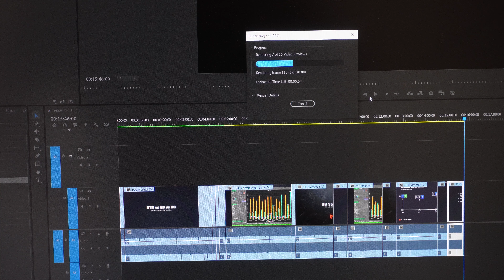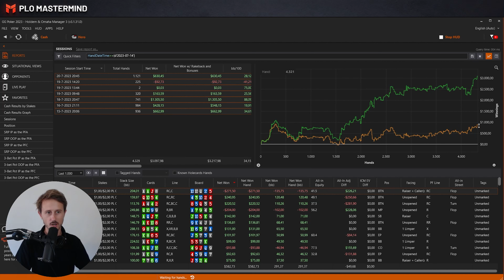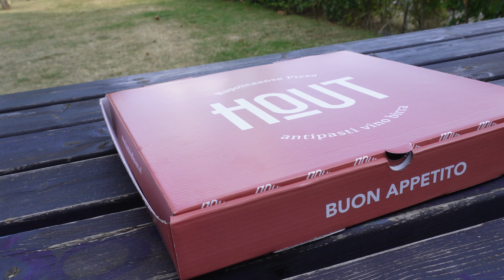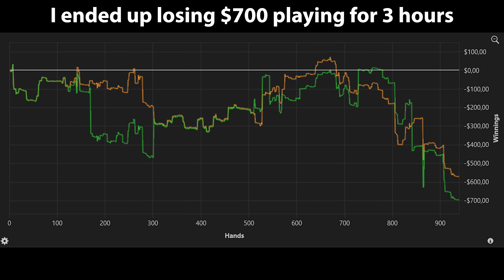A Day in My Life as a Online Poker Player | Poker Vlog 006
In todays "A day in my life" I will take you with me on my friday as an online poker player. We will play online poker, review poker hands that I played and other things that are on my schedule this friday. Poker is a great game and even more fun when you become better at it! Enjoy & Good Luck at the Tables!

Chat with me and other poker players on our Discord!